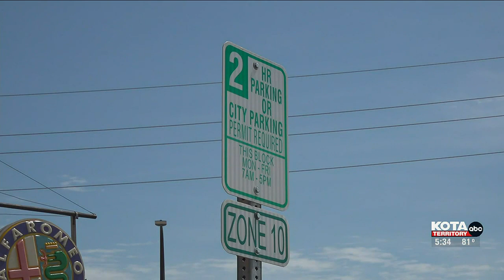Downtown parking lot moves closer to sale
Earlier this year, the owners of 11 Main, LLC, approached Rapid City officials about purchasing the city-owned parking lot at 416 Saint Joseph street.  However, employees in surrounding businesses expressed their frustration on how this may limit their parking access.